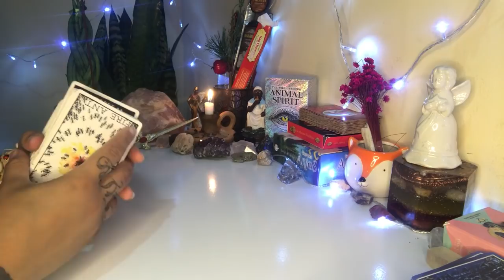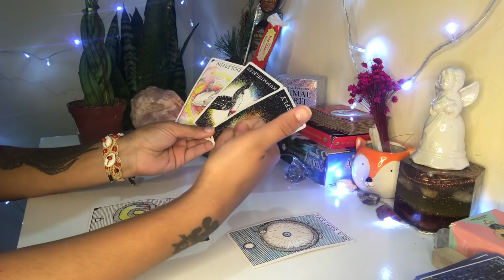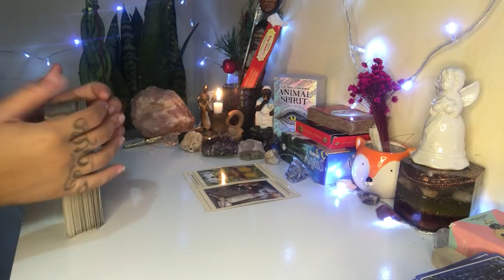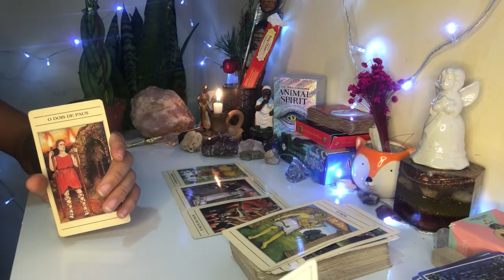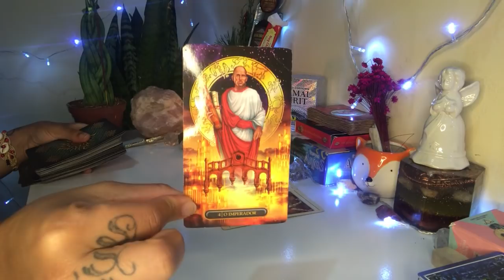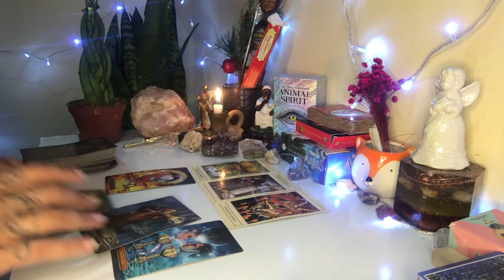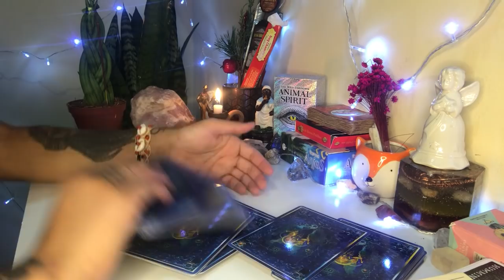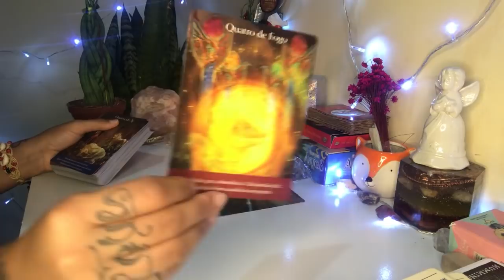♓️PEIXES // 🗡SEM DEMORAS, AGORA OU NUNCA✨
* Dias de postagens dos vídeos para cada signo:

-Segunda: Aries, Leão e Sagitário
-Terça: Touro, Virgem e Capricórnio
-Quarta: Câncer, peixes e escorpião
-Quinta: Gêmeos Libra e Aquário